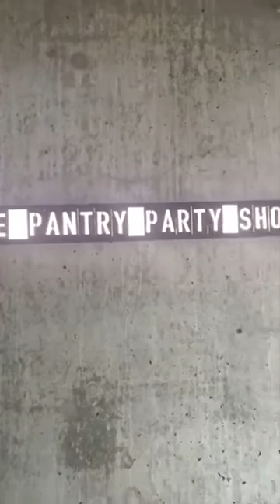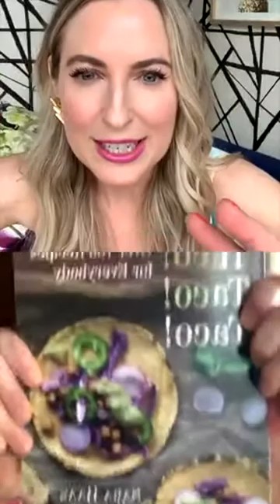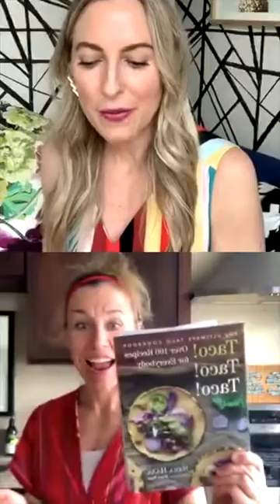Pantry Party #36🎉TACO! TACO! TACO! EPISODE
We peek in the guest's pantry & come up w/ a meal idea from whatever they have on-hand!
TODAY’S GUEST: @cookinrd
HOST: @djblatner
EPISODE: 5/5/2020

TODAY'S INGREDIENT: TACOS!
MEAL IDEA: TACOS! Get ready to be inspired to make all sorts of TACOS. And even a DIY sauce!!